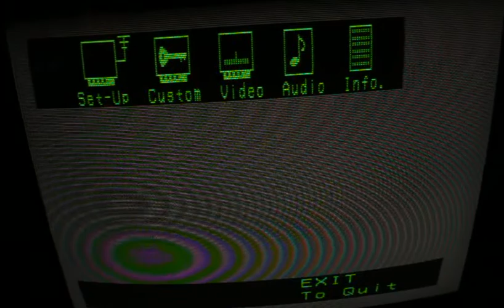Hitachi 27MM20B First Attempt 15kHz RGB Mod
Using the 240p suite to display full screen R,G,B,W and blank/black, I can tell my color lines seem to be working, but I can only see them through the OSD menu image.   I did measure my 5V on the blanking line output of the Genesis when not connected, but when I connect it drops to 1.34V.  Suspecting that my blanking resistor setup is not right and perhaps the Genesis is not blanking the screen properly.